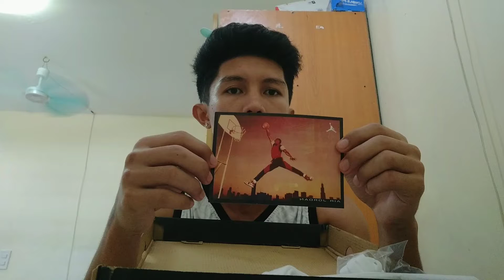Jordan 1 Low "Mocha" | Unboxing & Review | Unboxing Vlog #5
If you enjoyed the video please leave a